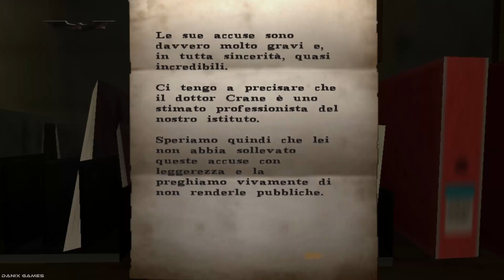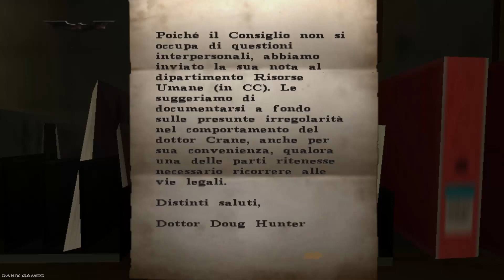Batman Begins - Gameplay ITA - Walkthrough #08 - Manicomio di Arkham